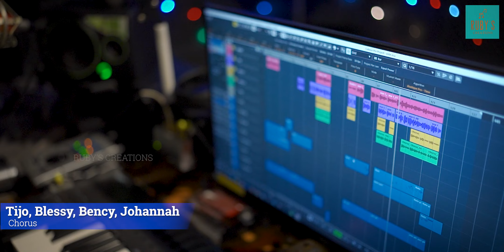ENTE YESHU | Ruby Jacob | Liya | Christian Devotional Song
lyrics and direction : Ruby Jacob |
Music and Vox : Liya Mol |
Chorus : Tijo, Blessy, Bency, Johannah |
Orchestration : Simon Pothanicad
 | Camera, Edits & Design : Joel Thevarmadom